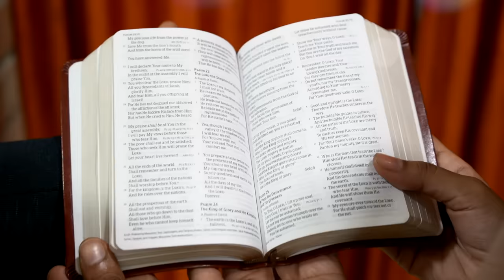Christian Wedding Song "KURISENU ANANDHALU"| Philip&Sharon |JK Christopher | Parishuddha parinayam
ALBUM: PARISHUDDHA PARINAYAM  Vol-4
SUNG & PRODUCED BY PHILIP & SHARON
LYRICS : PHILIP GARIKI
TUNE : SHARON PHILIP
VIDEOGRAPHY BY PHILIP GARIKI & LILLIYAN CHRISTOPHER

Released on the occasion of 10th Wedding anniversary of Jk Christopher & Lillyan